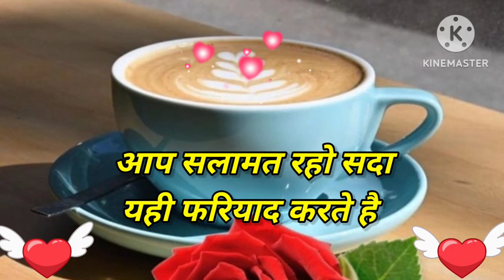Good Morning status, 🌹Good Morning shayari, 🌹Good Morning video, 🌹Good Morning